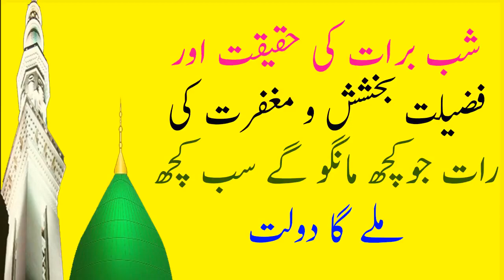Importance Of Shab e Barat ki Haqeeqat or Fazilat Daulat Ke Liye Wazifa